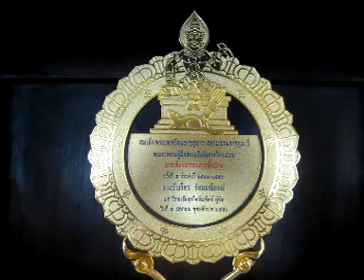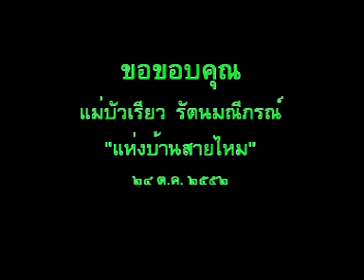คุณแม่บัวเรียว รัตนมณีภรณ์1/2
น.ส.ทฤฒมน  ดีวรัตน์(น้องปอย) ลูกศิษย์ แม่บัวเรียว รัตนมณีภรณ์ ฝึกซ้อมการฟ้อนสาวไหม เพื่อรักษาวัฒนธรรมล้านนาไทย 2553